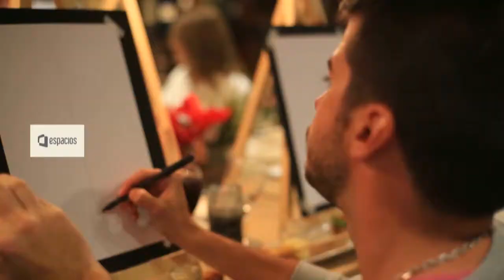Espacios 691 Entre Copas junto a Pablo Guiot